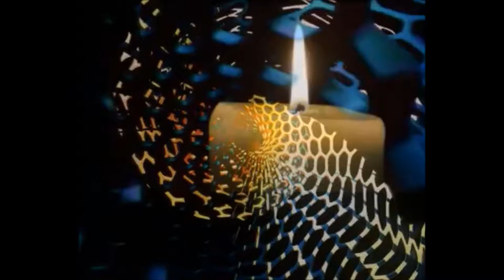The Dwaine Spurlin Band performs for CAP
This was an office party for the California Appellate Project.
Tag music: OCB by Dwainr Spurlin